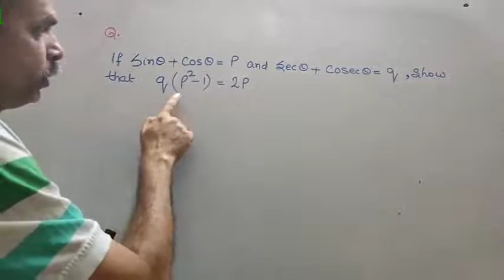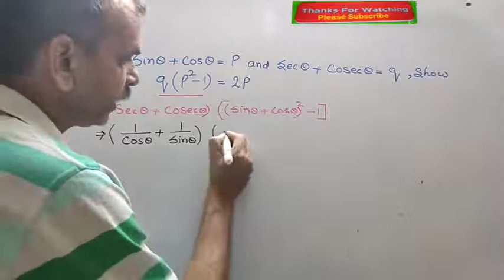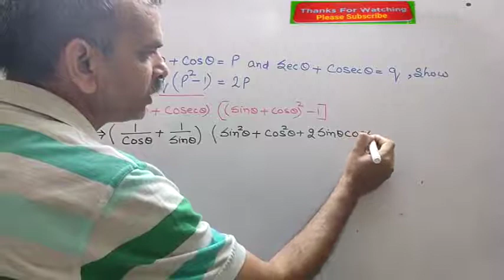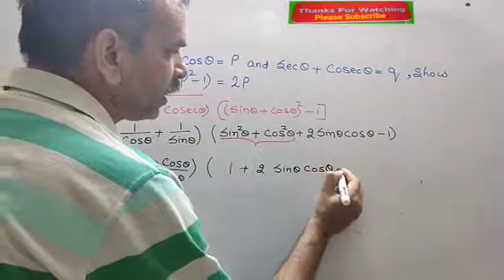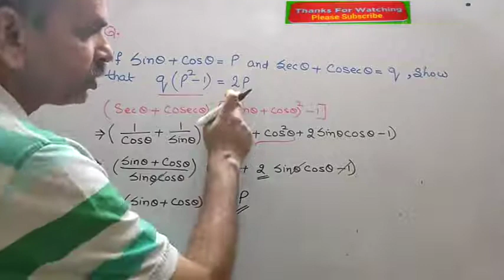If sinA+cosA=p and secA+cosecA=q, show that q(p^2-1)=2p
RD SHARMA CLASS 10 CH-6 TRIGONOMETRIC IDENTITIES EG 20